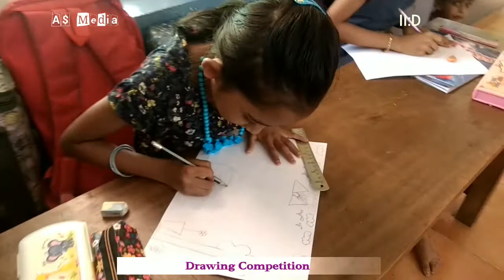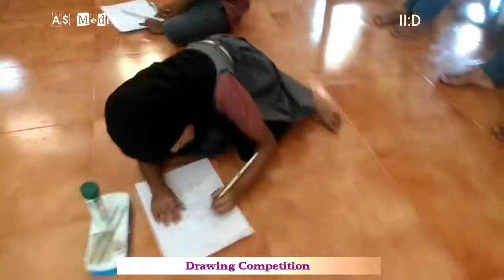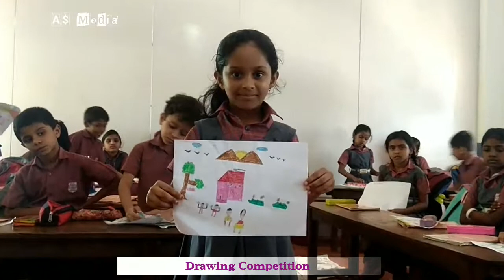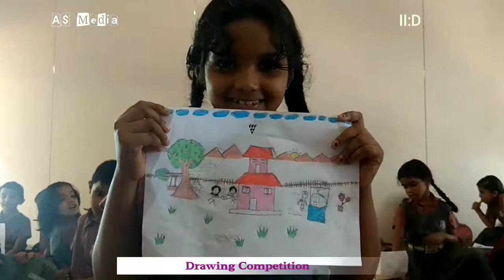Drawing Competition || Second Standard Students || Farook ALP School || Farook College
life is the art of drawing without an eraser. Drawing is the honesty of the art. I prefer drawing to talking. Real education should consist of drawing the goodness and the best out of our own students.